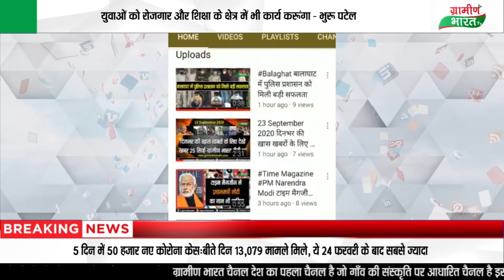जनपद पंचायत क्षेत्र क्रमांक 17 से अनुभवी प्रत्याशी भुरू पटेल से संवाददाता निकेश चंदेले की खास बात